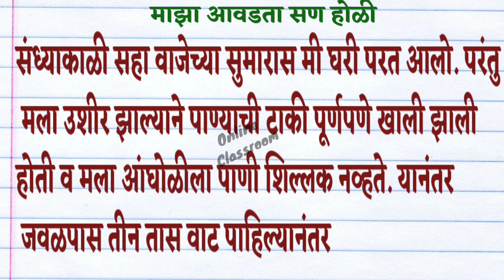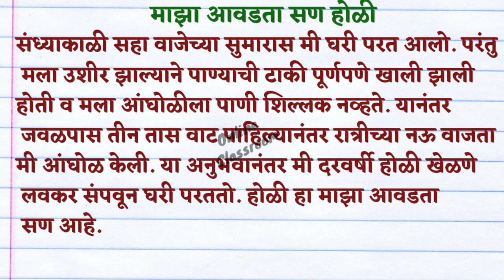होळी माझा आवडता सण | My Favorite Festival Holi Marathi Essay | होळी निबंध लेखन | धुलीवंदन